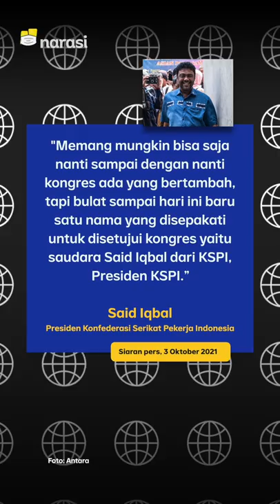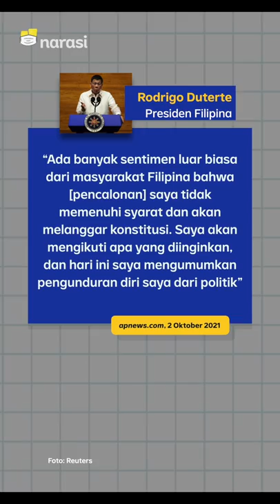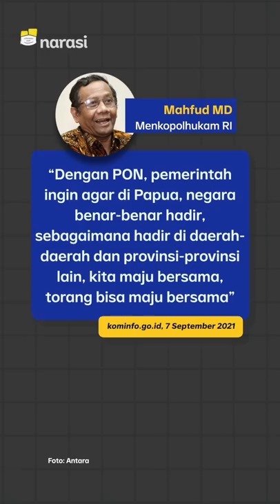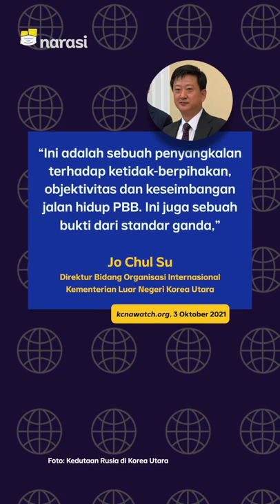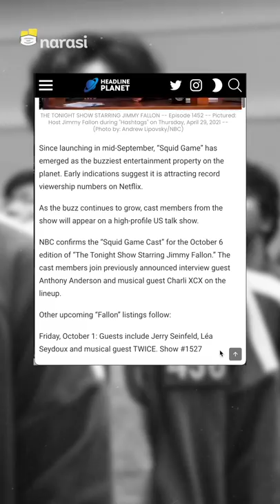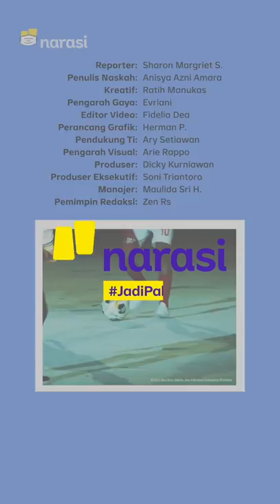KORUT TUDING PBB DISKRIMINATIF. PARTAI BURUH AKAN HIDUP LAGI UNTUK PEMILU 2024 | Narasi Pagi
Korea Utara lagi ngambek. Negaranya Kim Jong Un menuduh PBB diskriminatif.

Partai Buruh akan bangkit lagi. Kali ini enggak pengen cuma jadi partai penggembira aja. Mereka serius mau ikutan Pemilu 2024, dari legislatif sampai pilpres! Udah punya capresnya belom, nih?

(Narasi)